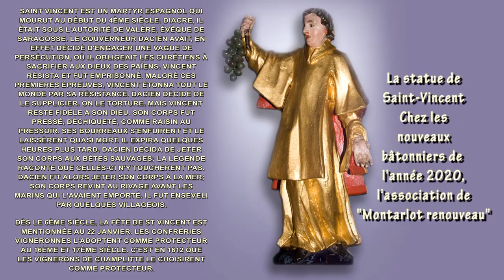Champlitte Saint-Vincent 2020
Philippe Dupas présente, "Champlitte, Saint-Vincent 2020"
Photos et images réalisées avec un Canon G5X MarkII
Merci de le faire partager et de laisser votre avis.